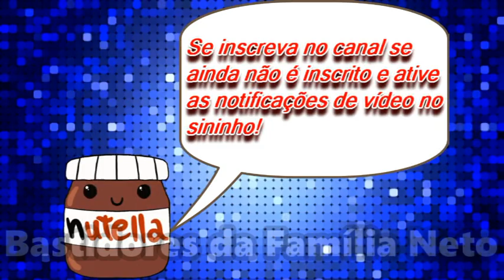GI FAZ FESTA JUNINA NA SUA CASA!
A Giovanna Alparone resolveu fazer festa junina na sua casa! Confiram como foi a Festa Junina na casa da Gi Alparone!

E você, gosta de Festa Junina? Fale pra gente nos comentários e deixa um likezão no vídeo!